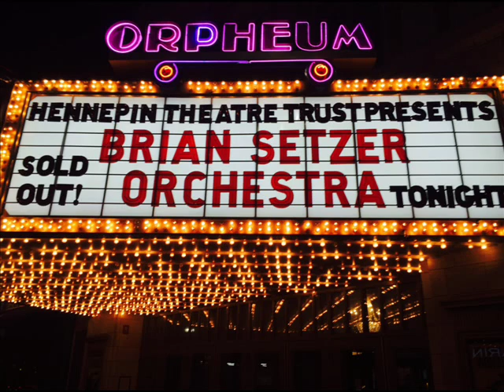Brian Setzer Orchestra - Live in Boston 7-22-98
here's a killer unreleased live set featuring: the dirty boogie, house is rockin' and brand new cadillac. recorded live in boston on 7-22-98.

as usual, the pics are of varying quality with credit given to the original photographers who posted their pics online for fair use. and i do not own any rights to the original material.